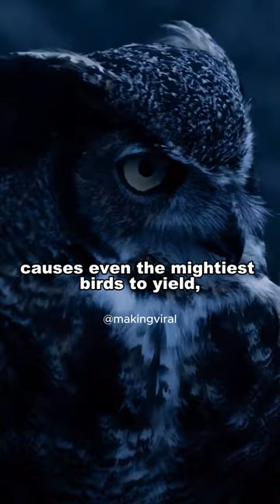Rule The Skies With Eagle | The Majestic Ruler Of The Sky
Important Tags:
Eagle attitude Status, Eagle mentality, eagle motivational, eagle mindset motivation, eagle life motivation